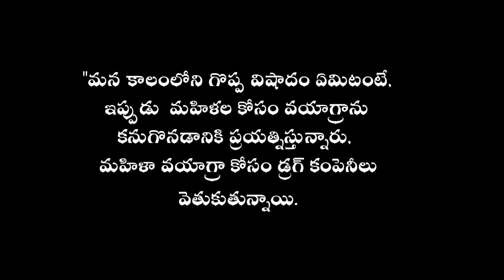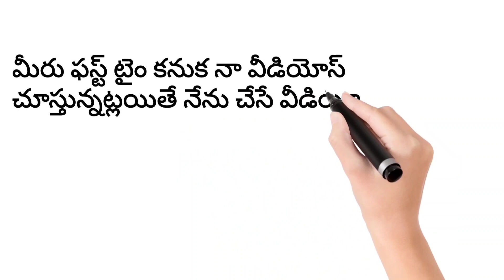ఈ టాబ్లెట్ కోసం ప్రతి ఒక్కరు ఎదురు చూస్తున్నారు | Pharma and Health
Pharmacist PVeerabrahmam B.pharm. 10 years experience working as a pharmacist in hospital well know about all medicines uses,doses, how to use,side effects, mechanism and contraindications and also all health conditions